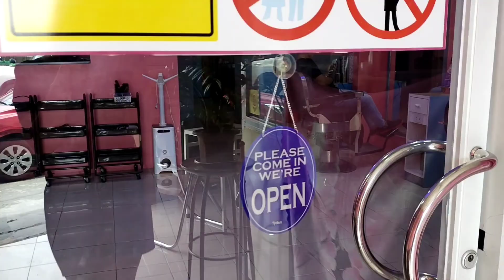DIY BANGS | VLOG 22 | PART 2